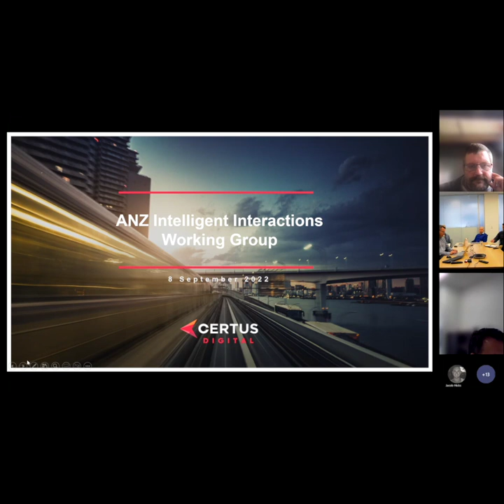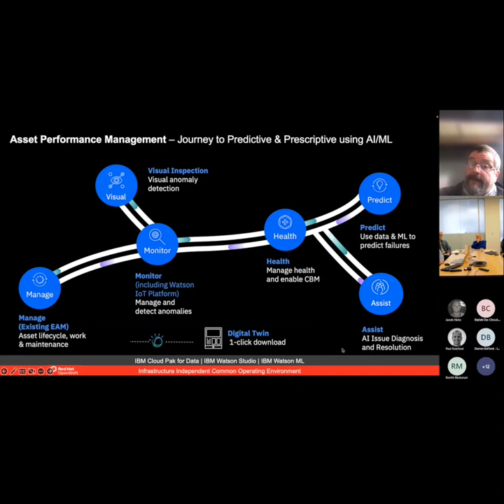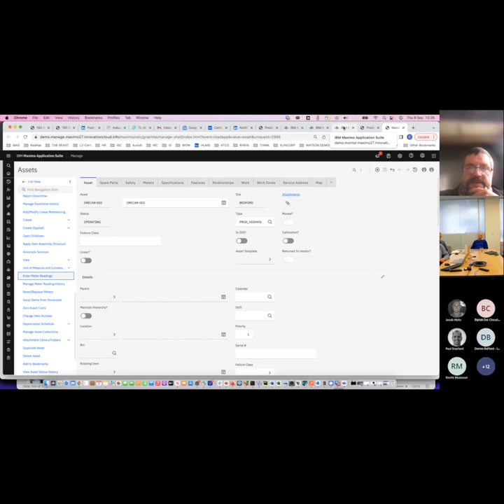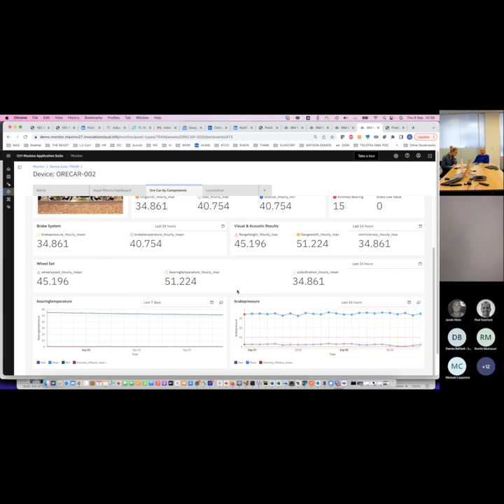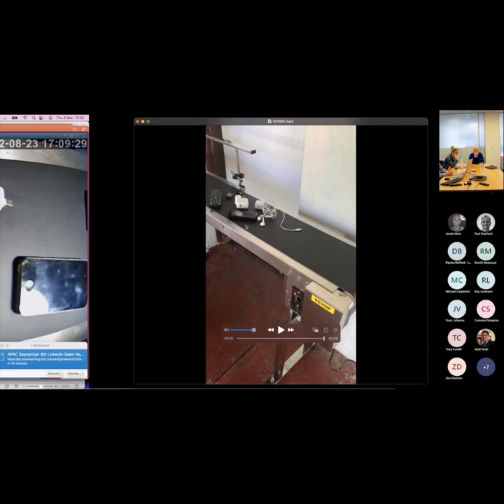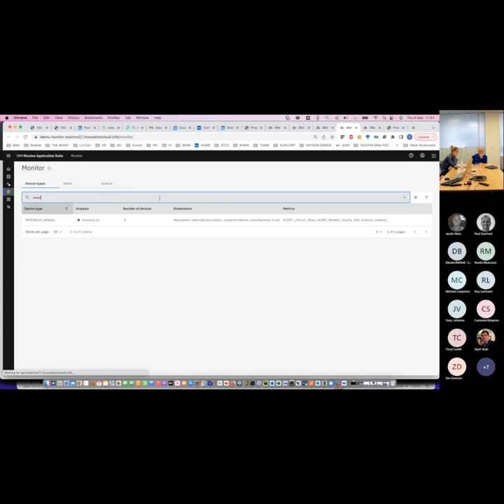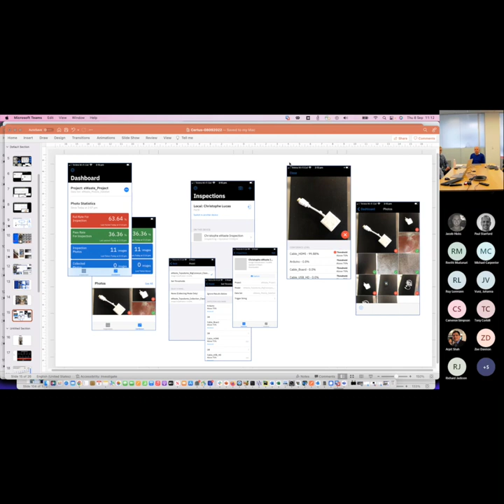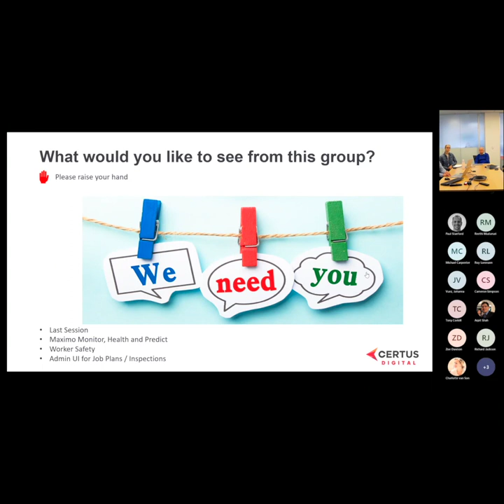Certus: Get Together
Join the Certus Team and  Christoph as they look at Touchstone and how better Data Vault management can help increase your productivity.